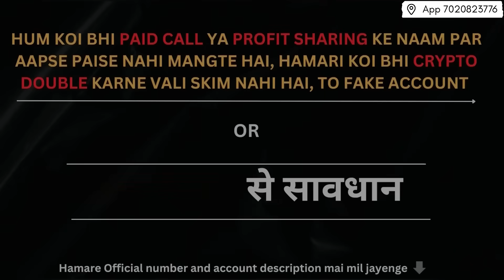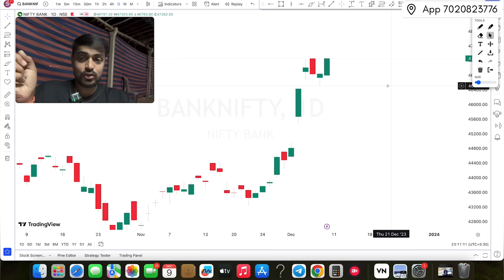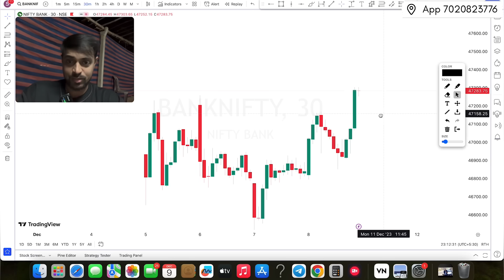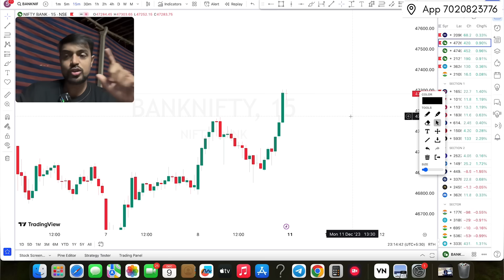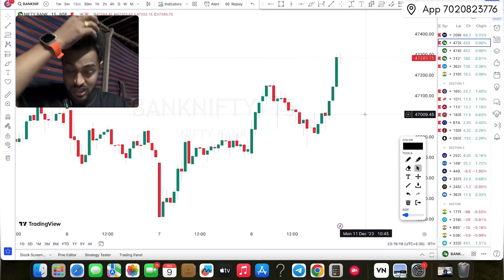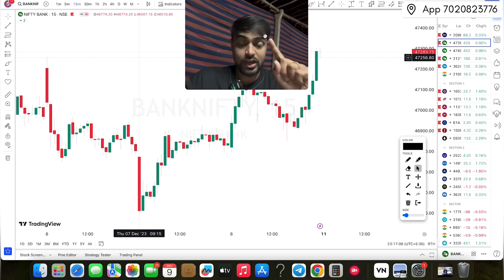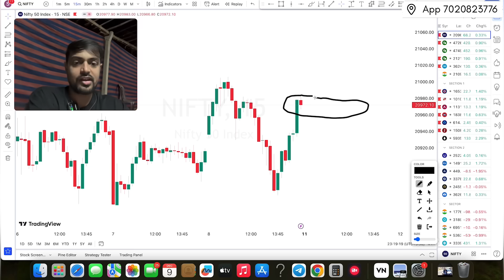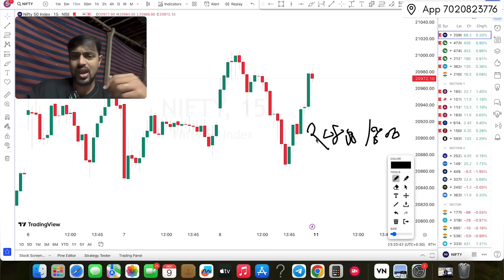Banknifty Options For Tomorrow | Nifty Prediction For Tomorrow | Omi Sakhalkar Prediction